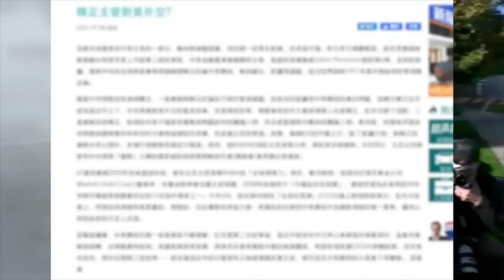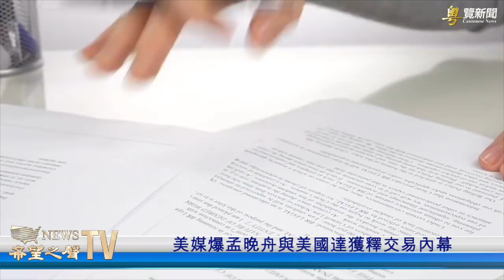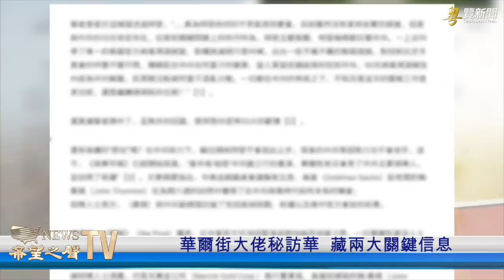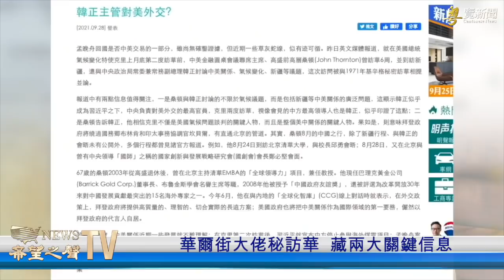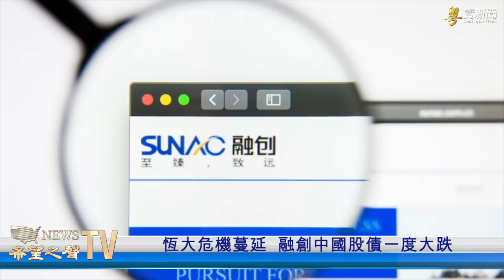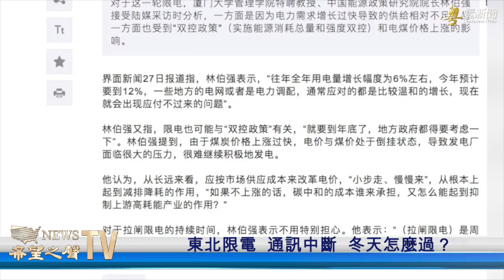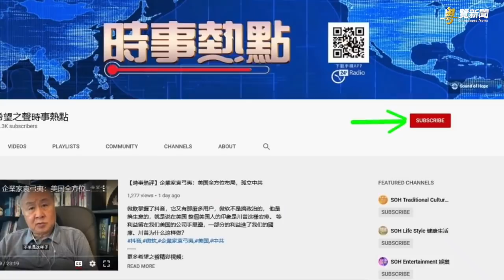美媒爆孟晚舟與美國達成獲釋交易內幕；華爾街大佬秘訪華 藏兩大關鍵信息【希望之聲粵語-粵覽新聞-2021/09/29】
華為 大公主 孟晚舟 上週歸國後，中共官媒將其標榜為民族英雄，還將她的獲釋稱為是「中國人民不畏強權、反對霸權的強大意志」。9月28日美媒披露，孟晚舟得以 獲釋 ，根本上是因其立場的改變，報導還披露了雙方談判的細節。【希望之聲粵語-粵覽新聞-2021/09/29】